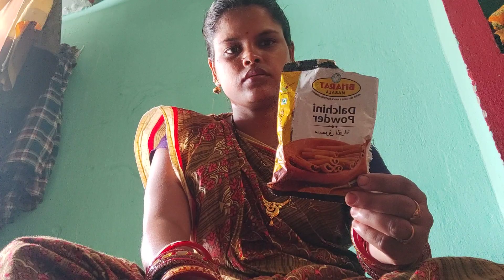ଏଇ ଦୁଇଟି ଜିନିଷ କୁ ମିଶାଇ ଚେହେରା ରେ ଲଗାଇଲେ ମାତ୍ର ସାତ ଦିନରେ ସବୁ କଳା ଦାଗ ଲିଭିଯିବ ଓ ଚେହେରା ହୀରା ପରି ଚମକିବ